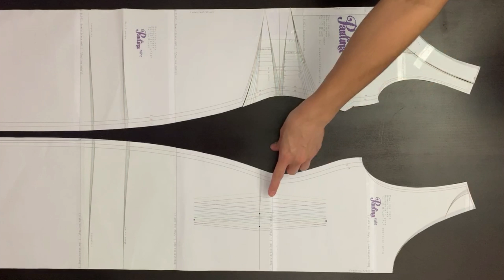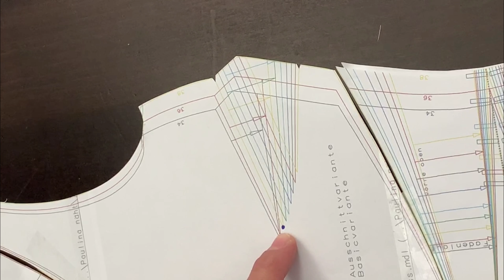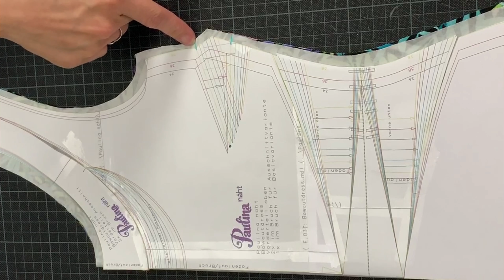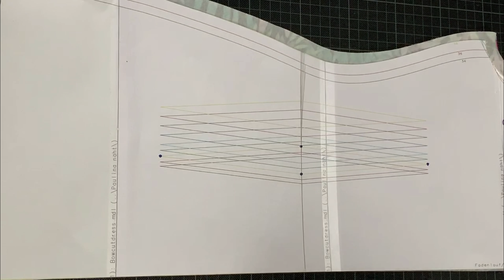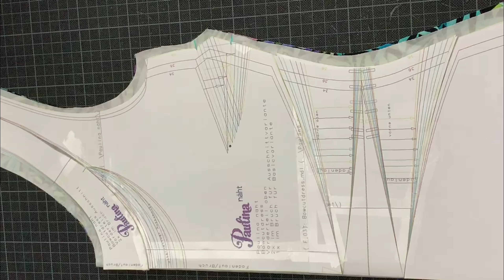Nähanleitung Basic-Bow-Cut-Dress ohne Teilungen (Größe 34-50) Paulina näht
In diesem Video zeige ich dir detailliert Schritt für Schritt, wie du ein Bow-Cut-Dress als Basickleid nähen kannst.

Der Schnitt ist körpernah und figurbetont und wird mit Belege am Halsausschnitt genäht.
Die Armausschnitte werden mit Streifenversäuberung versäubert.